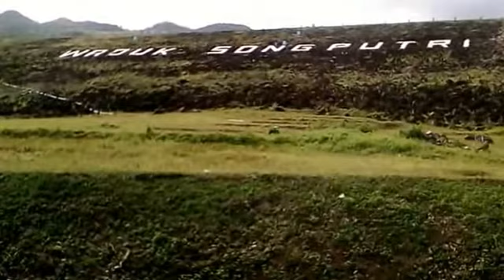Waduk Song Putri Eromoko, Wonogiri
Waduk Song Putri berada di Desa Sindukarto, Kecamatan Eromoko, Kabupaten Wonogiri, Provinsi Jawa Tengah, Indonesia.
Waduk ini dibangun tahun 1985.
Sumber air dari Sungai Kweni dan Sungai Mlati.
Volumenya 651.000 m3
Mampu menyuplai irigasi untuk 517 hektare sawah.
Video diambil bulan Desember 2017.